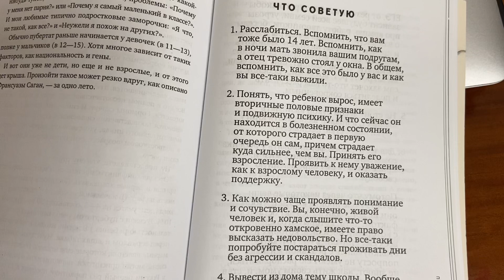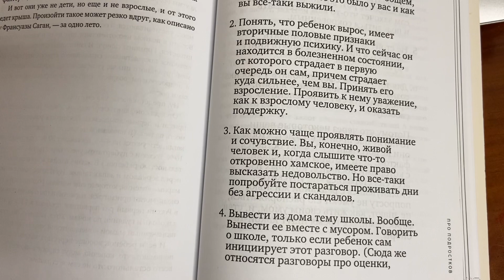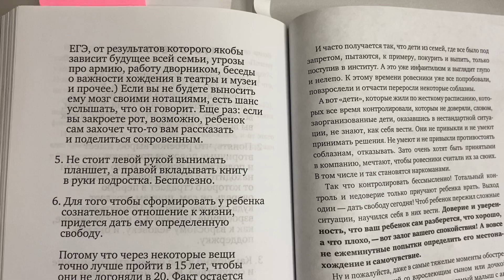Как любить подростков. Советы от Лабковского.